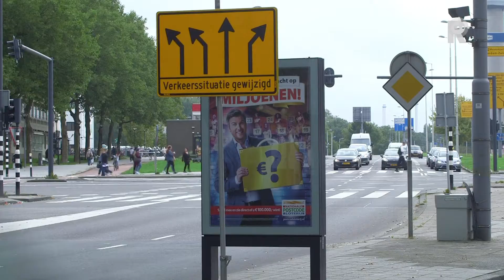Rotterdam Onderweg 2017 - aflevering 20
Rotterdam Onderweg is het bereikbaarheidsjournaal van Rotterdam! Met dit informatieve programma ben je snel op de hoogte van alternatieve routes rondom evenementen en werkzaamheden.